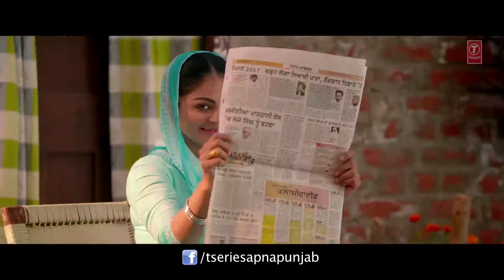Laung Laachi Title Song 2018